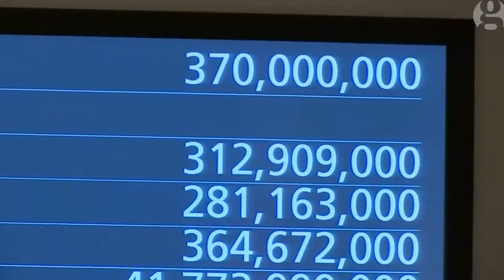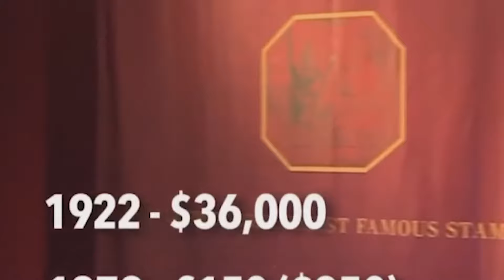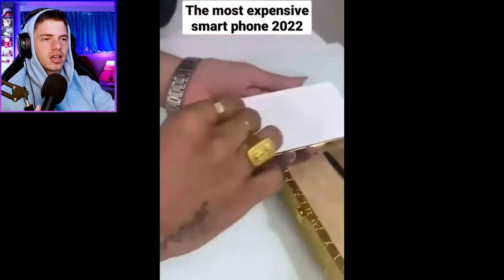MOST EXPENSIVE ITEMS!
Reacting to Expensive things.
I want a Gold Boat so
FOLLOW ME DOWN BELOW👇
TO STAY UP TO DATE: